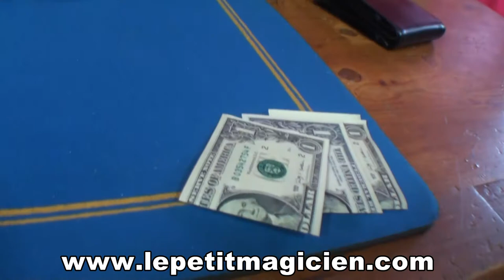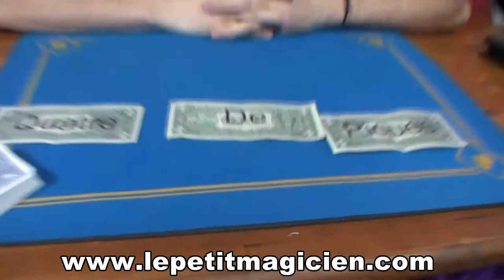Billet porte bonheur